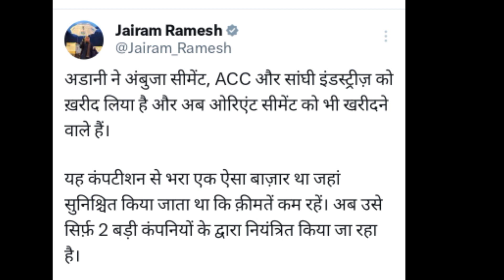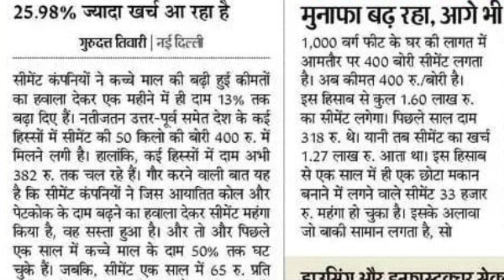Adani ने खरीदी ACC Cement Industry? Jairam Ramesh ने समझायी पूरी लूट! Vansh Sharma Analysis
Where will Jairam Ramesh and Modi talk about Adani's purchase of ACC cement industry.